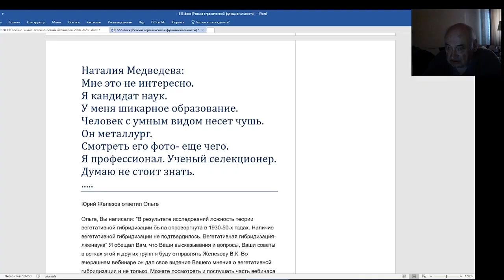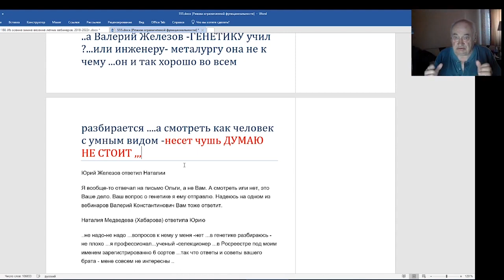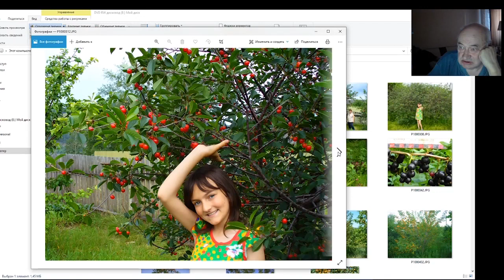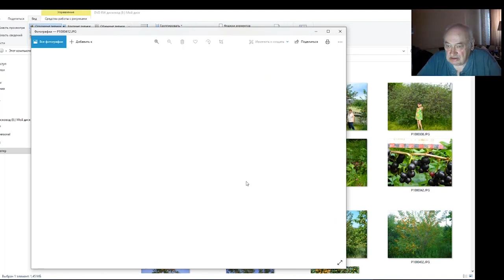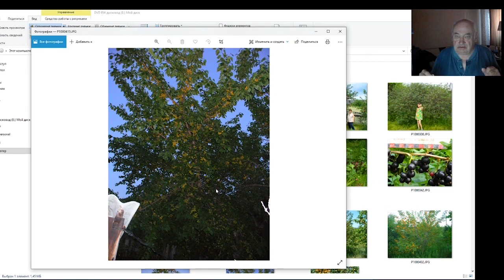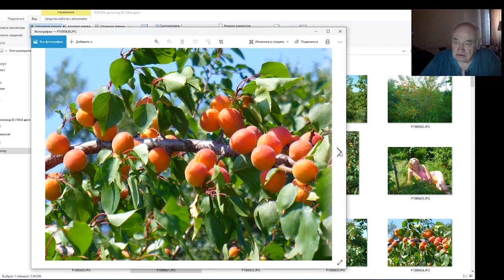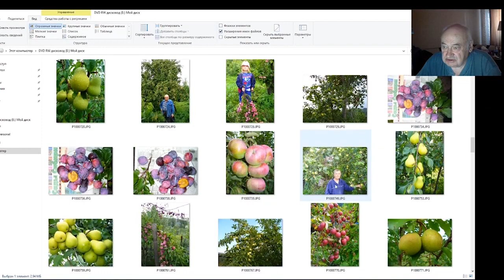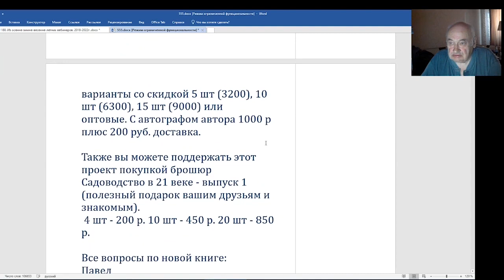Феномен Сибирского садоводства глазами Железова